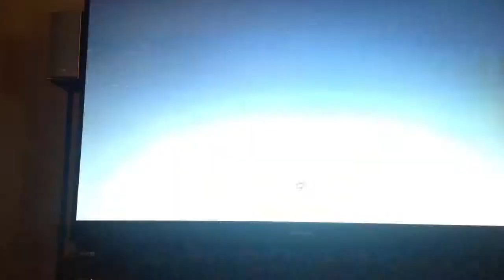Need for speed most wanted online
These are the cars you pick for me
Lambo aventador
BMW
Aston Martin
Lambo gallardo vote